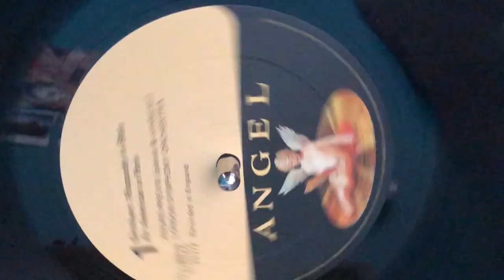march '20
the month when shit hit the fan